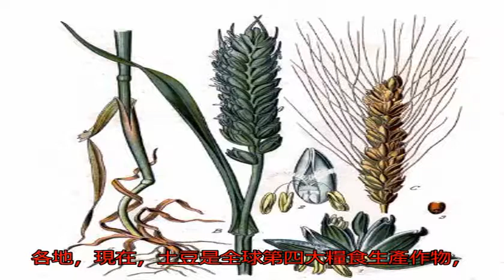這三樣東西，比黃金還珍貴，開疆拓土，確立了漢族在這兩省的地位_搜狐歷史_搜狐網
原標題：這三樣東西，...